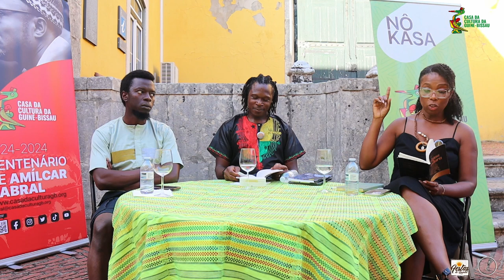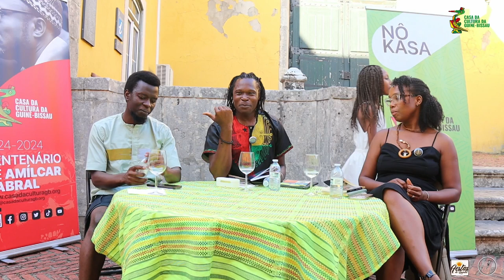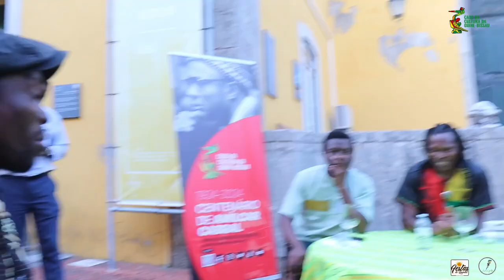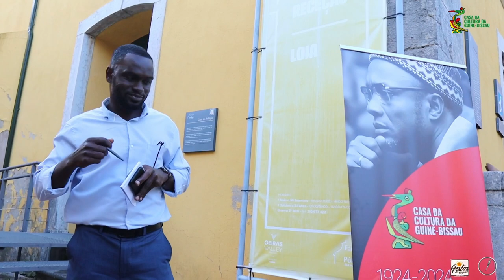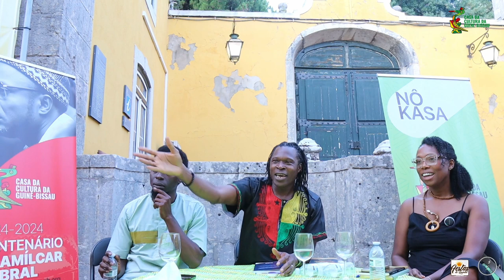Apresentason do Livru: TIA DELFINA DI MINDARA - CCGB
No passado domingo, 28 de julho, foi apresentado em Lisboa o livro "Tia Delfina di Mindara", do escritor guineense Emílio Tavares Lima. O evento, organizado pela Casa da Cultura da Guiné-Bissau (CCGB) e integrado nas Festas de Quintal, celebrou a obra, que é inteiramente escrita em crioulo guineense. O romance, segundo os apresentadores Karyna Gomes e Sumaila Jaló, reflete profundamente a essência do ser guineense, explora as particularidades socioculturais, políticas e económicas do país. Ambos ressaltaram a transversalidade da obra, que toca praticamente todos os aspetos do quotidiano guineense.